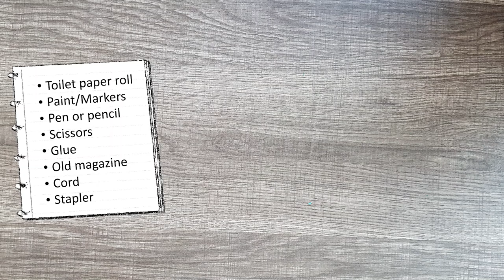Craft: Toilet Paper Roll Frog